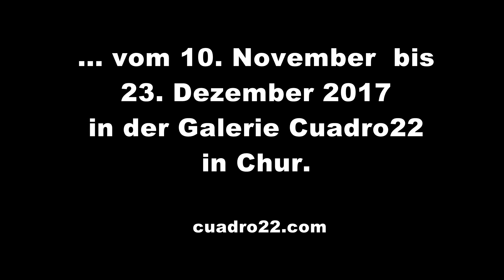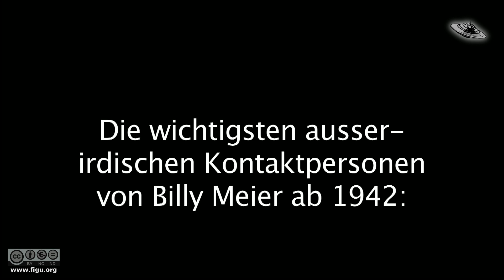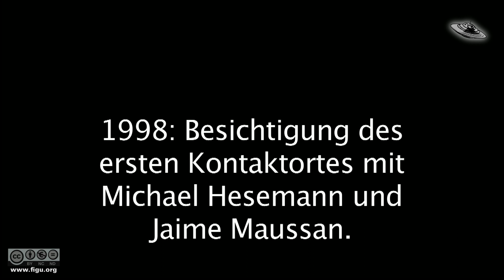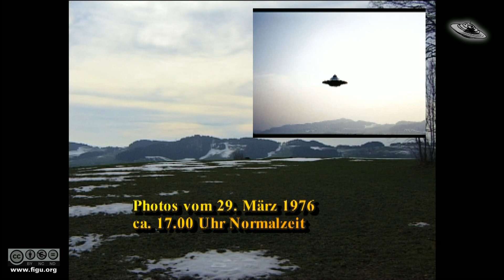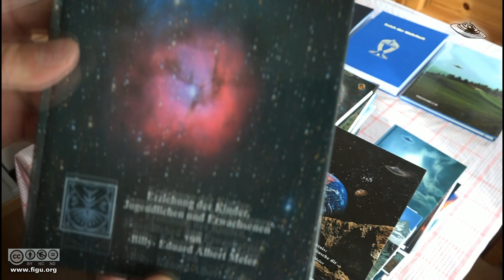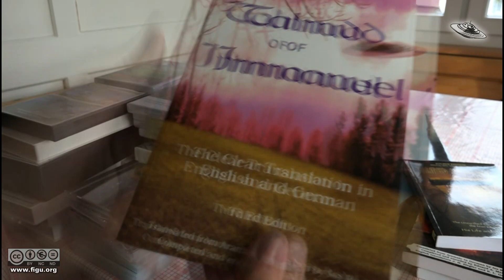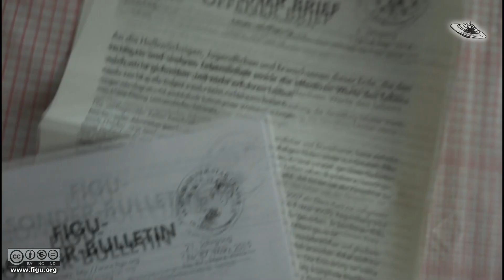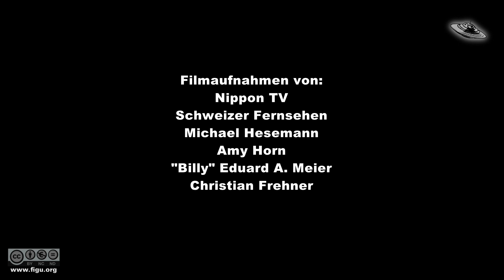40 Jahre "Billy Meier Fall"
Dieser Film wurde für die Kunstinstallation "BILLY MEIER MUSEUM - Eine Warnung an alle Regierungen Europas!" des mexikanischen Künstlers Cristian Franco in der Galerie Cuadro22 in Chur produziert.